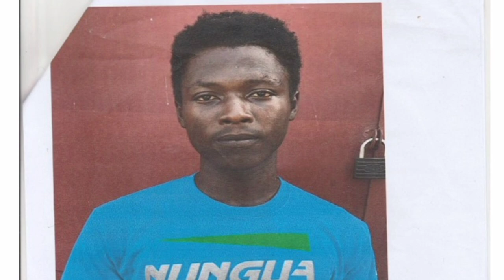Top 6 Most Wanted Criminals in Ghana - 2022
Video Chapters
00:00 - Introduction
00:24 - Grace Osei Tutu Oto
00:47 - Samuel Atta Aggrey
01:00 - Mario Ampong
01:26 - John Darko
01:46 - Malam Ali
02:02 - James Ayeboo